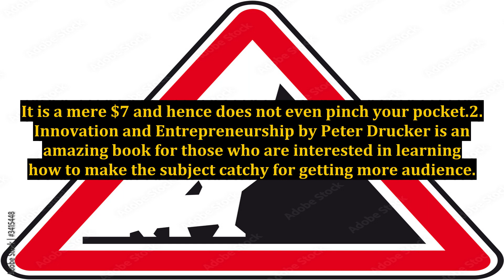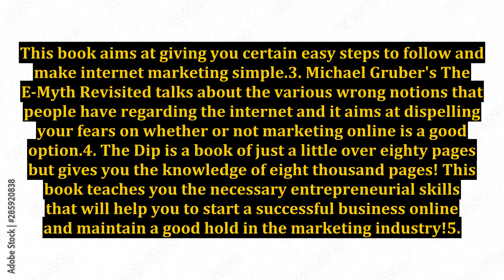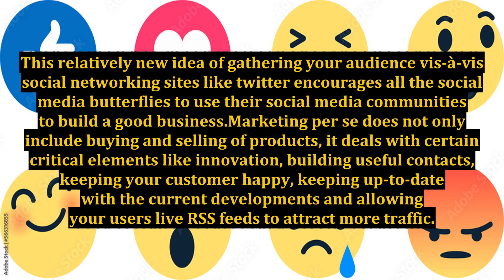Must-Read Books For Every Intending Internet Marketing Entrepreneur (Part 3)